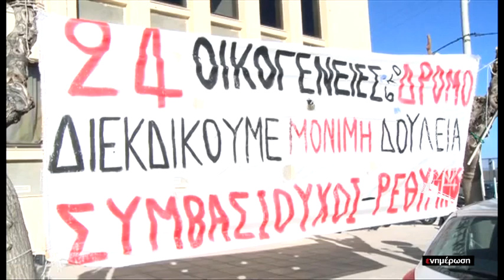Μία ακόμα δικαστική μάχη έχασαν οι 24 πρώην συμβασιούχοι του Δ.Ρεθύμνου